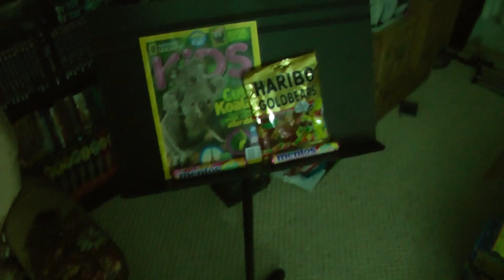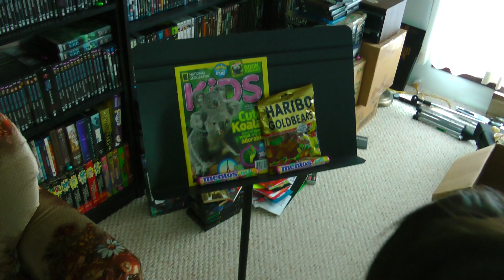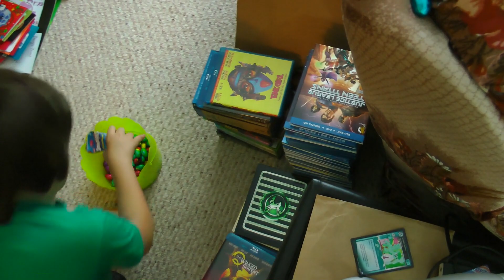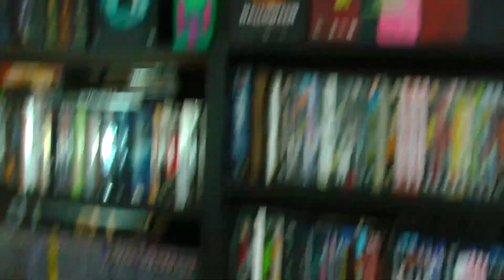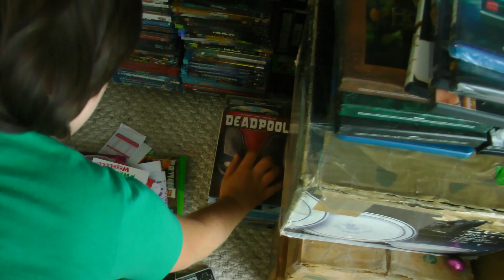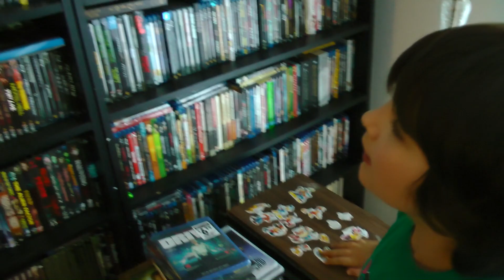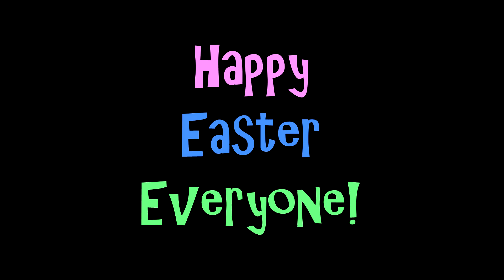Rosie's Easter Egg Hunt 2016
Join the Official World of Zaranyzerak discord server The Easter Bunny came late this year due to us moving at the time, but he sure didn't disappoint! Let's see how Rosie did...